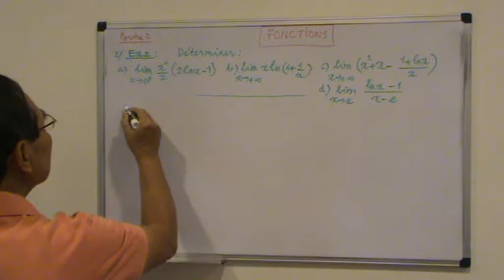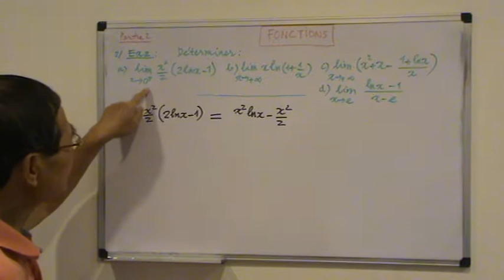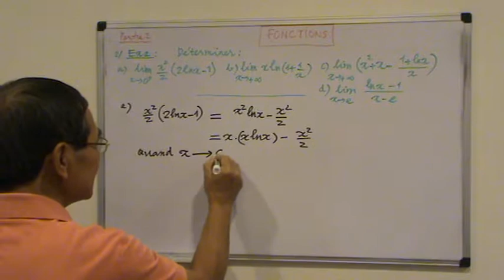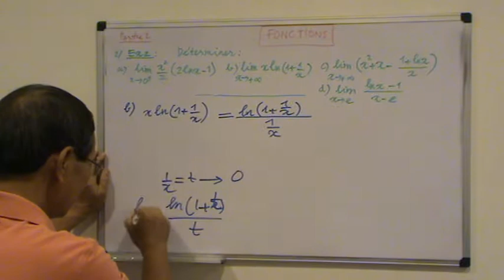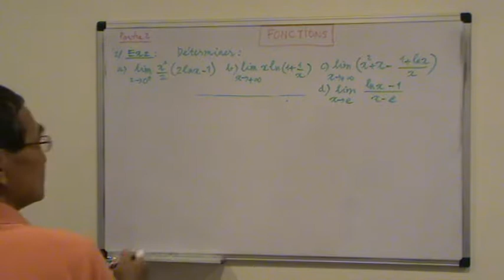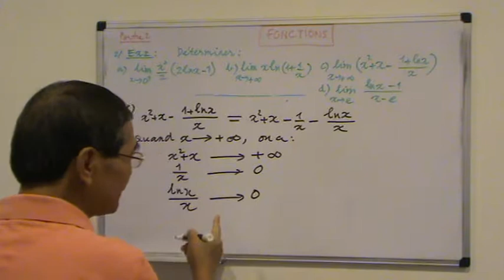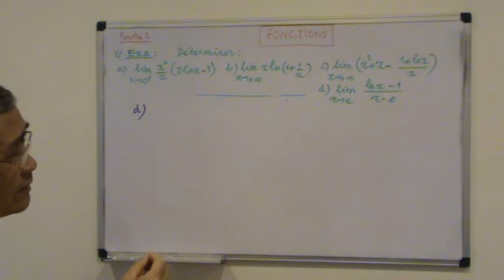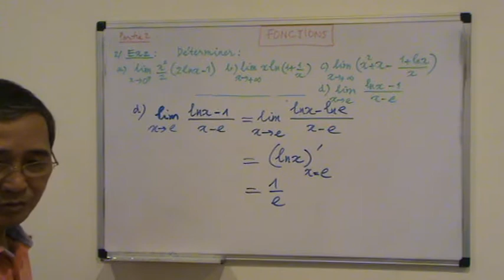Fonction 2 - Limite d'une fonction.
Fonction 2 - Determiner la limite d'une fonction  en utilisant la notion de derivee , les theoremes sur les limites des fonctions .